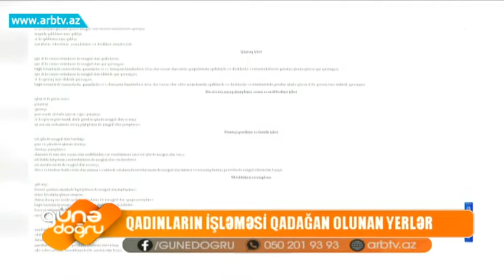Qadinlarin ishlemesi qadagan olunan yerler | Gune Dogru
Qadın əməyinin tətbiqi qadağan olunan peşələrin siyahısı Azərbaycan Respublikası Nazirlər Kabinetinin 1999-cu il 20 oktyabr tarixli 170 nömrəli qərarı ilə təsdiq olunub. Həmin siyahıda təxminən 600-ə yaxın peşə qeyd edilib.  Sosioloq Üzeyir Şəfiyev bildirir ki, hər bir cəmiyyətin öz qanunları var. Bu səbəbdən bu qadağalar başa düşüləndi. Sosioloq həmçinin onu da qeyd edir ki, hazırda texnologiyanın inkişafı ilə əlaqədar olaraq bu siyahıya yenidən baxıla bilər. Qeyd edək ki, “Qadın əməyinin tətbiqinin qadağan olunduğu sahələrdə məhdudiyyətlərin bir qisminin ləğv olunması ilə bağlı qanunvericiliyə dəyişikliklə bağlı müzakirələr gedir”. Bunu Əmək Müfəttişliyinin baş məsləhətçisi Mehman Abdullayev bildirib.